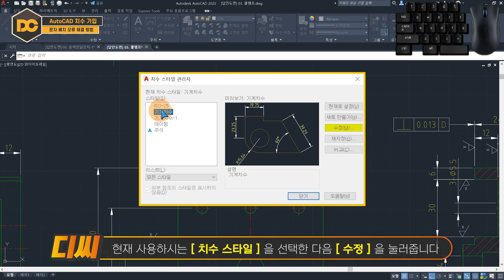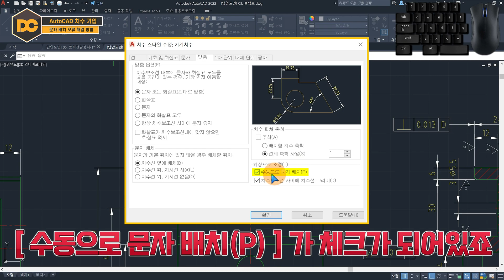전산응용기계제도기능사 실기 『치수 문자배치 오류』 해결방법! (오토캐드 강좌)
일반기계기사실기를 오토캐드로 준비하시는 학생분께서 2D 답안 도면 치수 기입 시 치수 문자가 중앙에 정렬이 안돼서 질문을 주셨습니다.
해결 방법은 치수 스타일에 "맞춤" 메뉴에서 『수동으로 문자 배치』 체크를 해지 해주시면 됩니다!

🧭 CHAPTER 🧭
00:00 인트로
00:15 문자 배치 오류
00:51 해결방법
01:17 강의 마무리